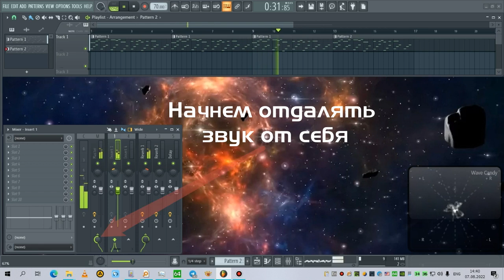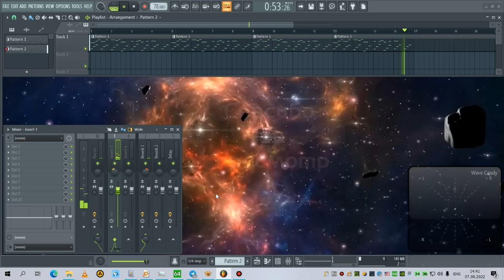Как приблизить и отдалить звук в пространстве на примере FL studio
В этом коротком видео:
Вы узнаете как приблизить и отдалить от себя звук в пространстве
Я показываю на примере Fl Studio, но все это работает и в других DAW

Payeer:           P5889674
BTC:                1Pebn5BxckoeC1EgectyceuWd36ZUZ5ru8
BCH:               1H2c4L6gtda9ZRCpCtV6UruTaB9dFc5Ag
LTC:                 MPAM96VrWTjwaK8GmKbr1SsJdKi4Jt34oG
DASH:             XhjBA4SNMxbGeha41vL8qCYibLK8hnu6QL
TRX:                TCzRhDnZhLxPKwkZ2sReavBjyLng9yXY3v
Doge:              DGDKVmeD3jZTPihRjpFPggCtbeHkmbjJFc
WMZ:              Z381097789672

как приблизить и отдалить звук в миксе,как приблизить и отдалить звук,как сделать звук ближе,как сделать звук дальше,how to zoom in and out of a sound in a mix,how to zoom in and out of sound
how to make the sound closer,how to make sound further,Sound farther and closer,как отдалить звук на дальний план,how to move the sound to the background,Создание глубины микса,Creating the Depth of a Mix,Add Depth to Your Mix